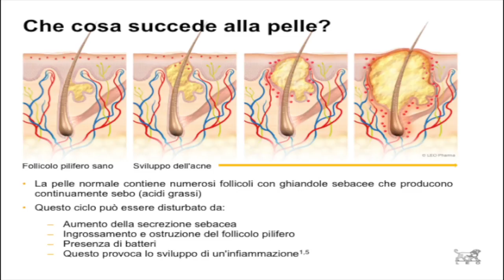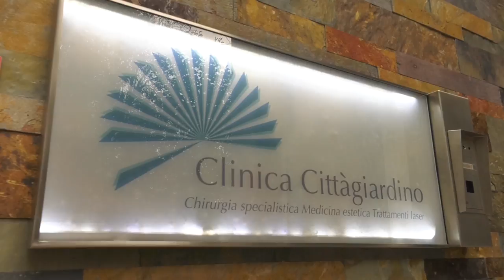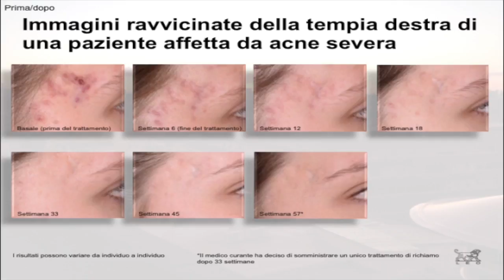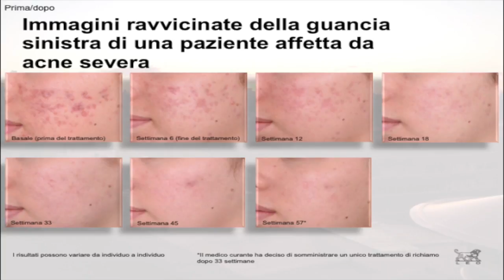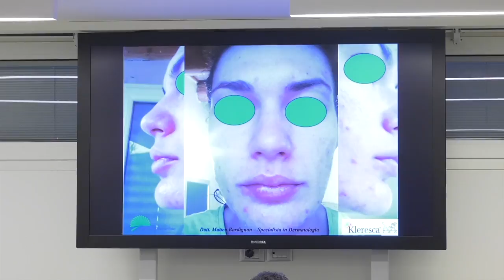Tecnologia e psicologia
A Padova un convegno per illustrare le più moderne cure contro l'acne.